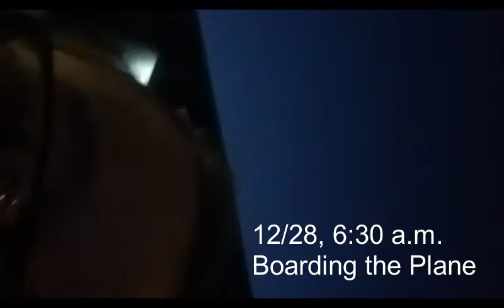California Trip Part 1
Escaping the frozen tundra that is New England.